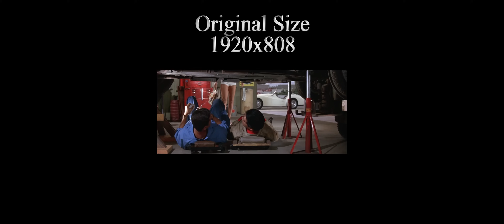Elvis Presley AI 5K Restored - (You're The) Devil in Disguise "Fake Story" From: Viva Las Vegas 1964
I do not monetize my works, they are not for profit, the channel is just there to preserve and revive our culture, our history, to the glory of artists. ⏩⏩   2:20 Comparative view

Fake story
With: ELVIS
Ann-Margret Olsson as "The Devil" 1964

🚩 Restauration 5K de la  Vidéo originale
Film: Viva Las Vegas

🚩Traitement AI en 5K:  1920x808⏩2560x1078⏩5120x2156

AUDIO: Studio Version (You're The) Devil in Disguise + sounds effects
Clause de non-responsabilité en matière de droit d'auteur En vertu de l'article 107 de la loi de 1976 sur le droit d'auteur,
une «utilisation équitable» est autorisée à des fins telles que la critique, les commentaires, les reportages, l'enseignement, l'érudition et la recherche.